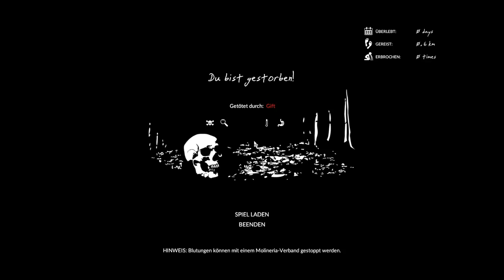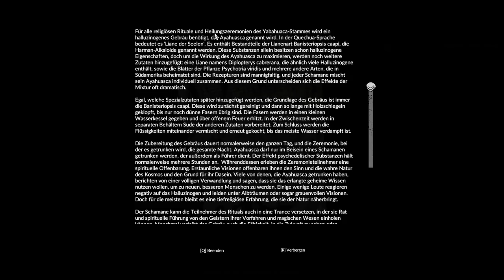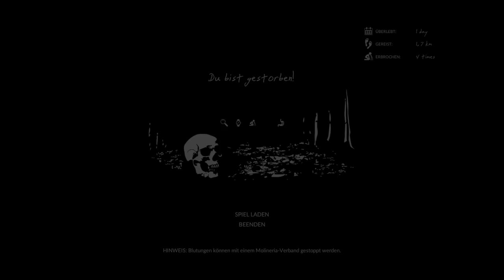Willkommen in der GRÜNEN HÖLLE! - Green Hell #01